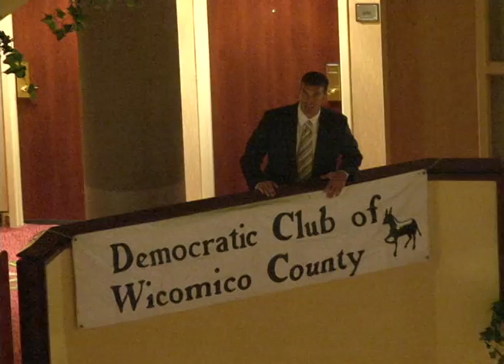Maryland Delegation Makes Goals Clear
After arriving in Charlotte prior to the Democratic National Convention, it was time for the Maryland delegation to celebrate. But State Democratic Party Chair Yvette Lewis let her group know there was work to be done in the upcoming week.